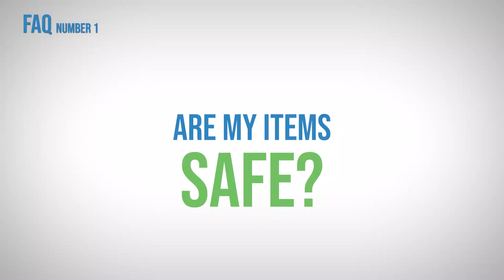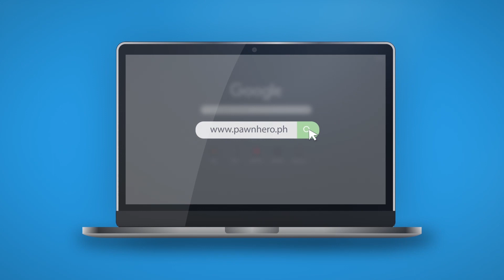Frequently Asked Questions with PawnHero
In this episode of PawnHero, we will answer the frequently asked questions with PawnHero. So, if you want to learn about us, watch this video!

We accept a wide variety of valuable items such as designer bags, luxury watches, smartphones and gadgets like laptop and cameras as well as jewelry or gemstones.

Try PawnHero Today! and click Pawn Now!